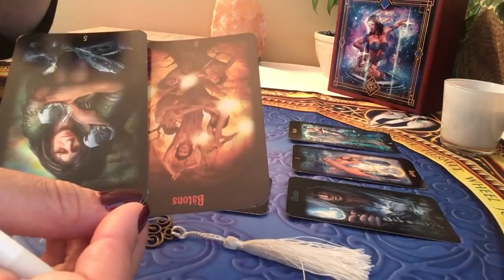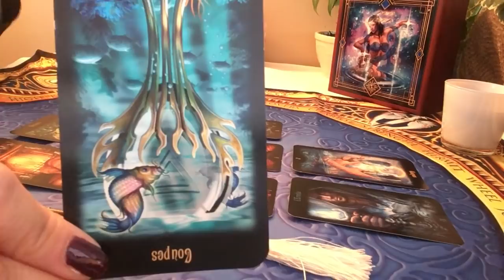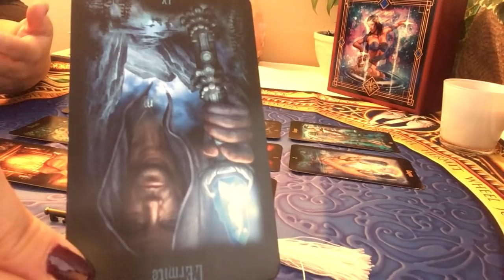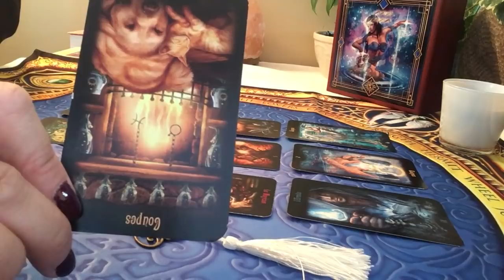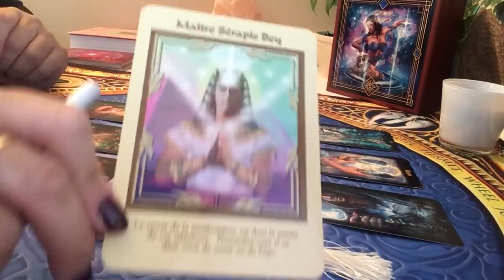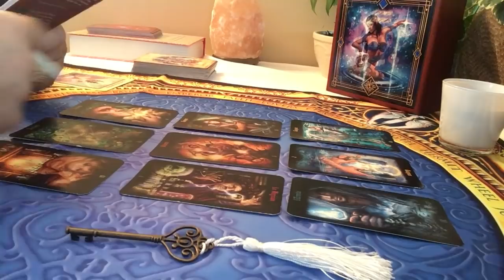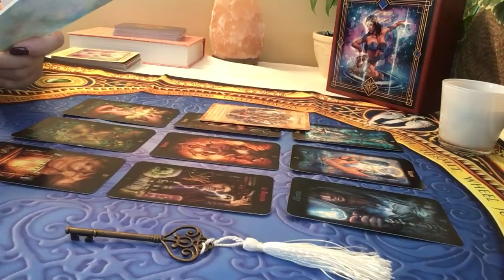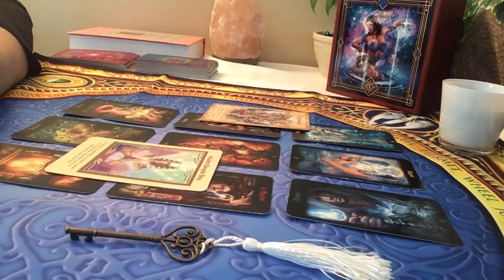Sagittaire Énergies du mois de mars 2019